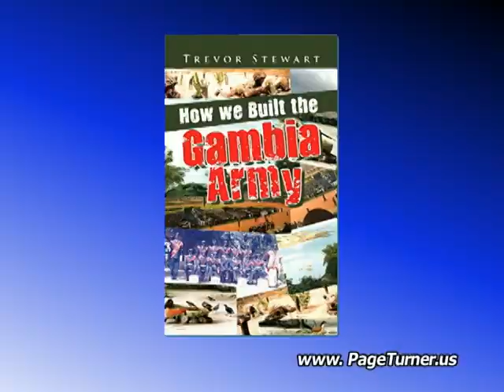TWIA: How We Built the Gambia Army by Trevor Stewart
How We Built the Gambia Army by Trevor Stewart
This book has come about by the dedication and hard work and guts of the small team that was put together to achieve what at times was believed to be the unachievable, in line with an acute decrease in resources of the army through financial shortages and Gambian government inefficiencies. Despite this overall gloomy situation, the team worked tirelessly in an attempt to keep things working in logistical terms. Improvisation was the order of the day-"If it doesn't work, then fix it!"

Trevor has led a very interesting life, a life that has virtually taken him around the world and back again. He was a long-term career soldier who joined the army as a boy at the age of fifteen. Throughout his thirty-year military career, he worked hard and played hard, which gained him credibility, earning him many promotions until he retired in 1992 as a major. He has always strived to help those less fortunate than himself and devoted much of his spare time in helping raise much-needed funds for many charities and organizations.

His literary talents have in the past resulted in him writing articles for the Angling Times, the Sea Angler, and the Boat Angler magazines. In 1994, he also wrote Fishing Marks for the Sea Angler: Selsey Bill to Anvil Point. Following his retirement from the army, he has written another book, How We Built the Gambian Army. The title doesn't fully depict what the book is about as he also wrote about the many in-country charitable events that he lead whilst serving in West Africa.